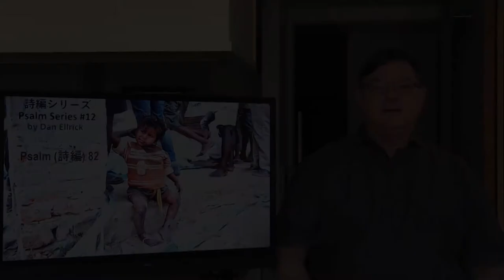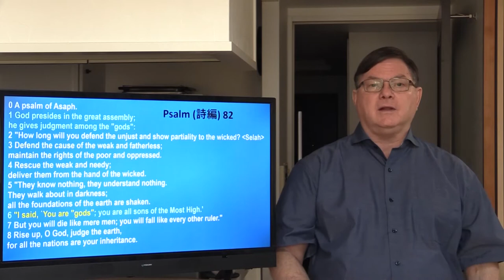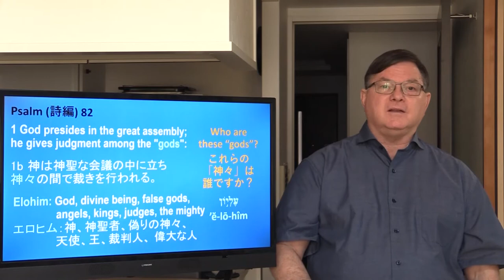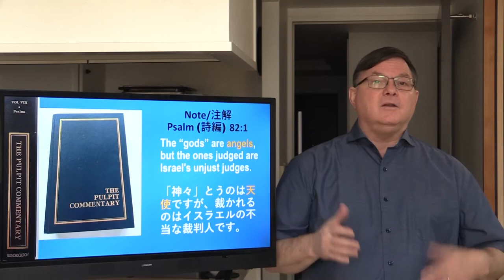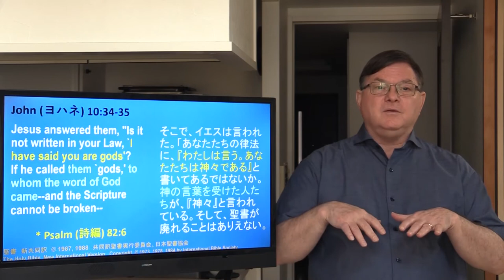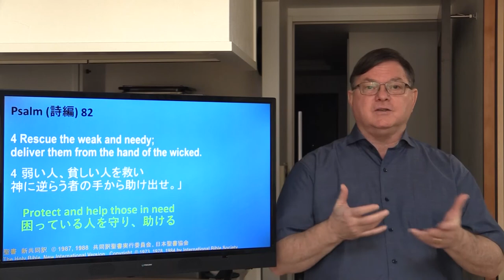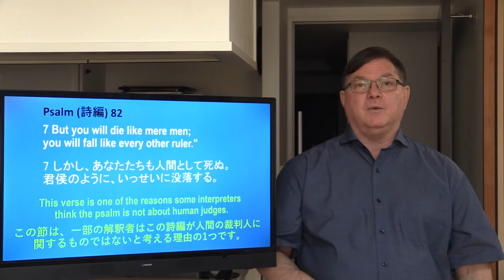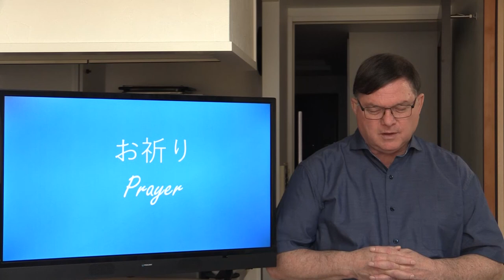Psalm (詩篇) 82